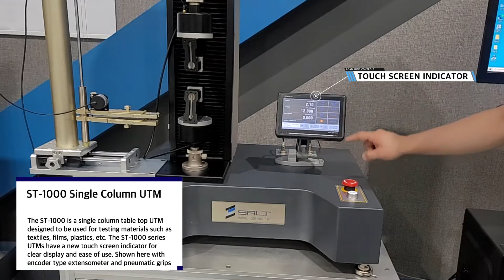Extensometer & pneumatic tensile grips (고신율 신율계 & 공압식 인장시험 그립 영상) - ST-1000 Single Column UTM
Salt Co., ltd. ST-1000 table top single column universal testing machine fitted with the new touch screen indicator, pneumatic grips and extensometer.

Chapters
0:00 Intro
0:08 Video Title Screen
0:12 Universal Testing Machine ST-1000
0:29 Pneumatic Grips: Sample Gripping
0:55 Extensometer
1:09 Tensile Test
1:27 Tensile Test 2
1:43 Test End: Return
1:57 Outro